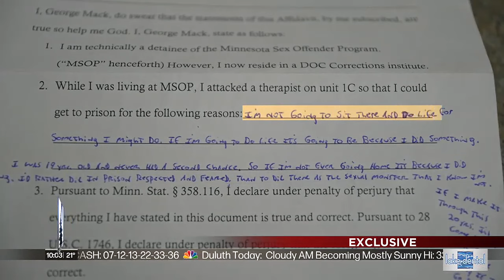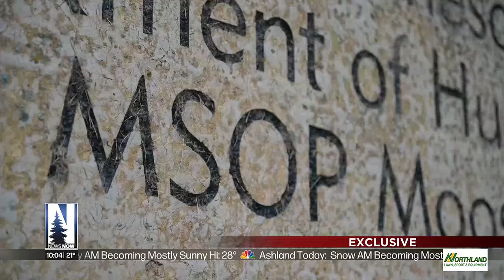MSOP Moose Lake: Behind barbed wire part 1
Multiple assaults on staff inside the Minnesota Sex Offender Program in Moose Lake in the past year is sparking another look into the controversial center.